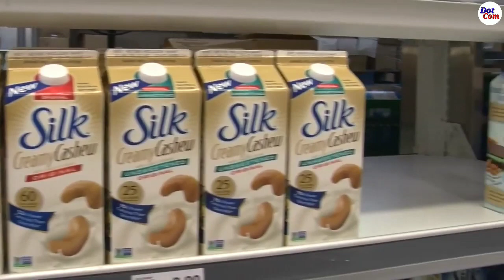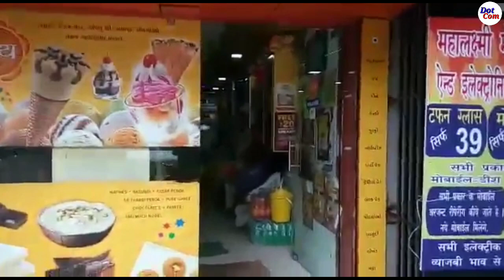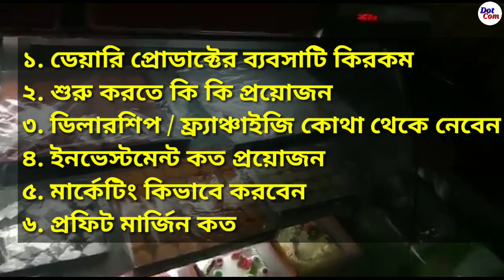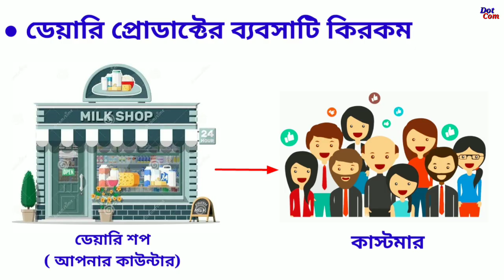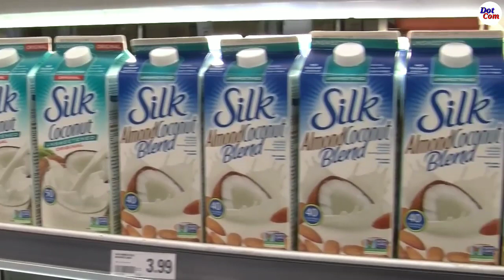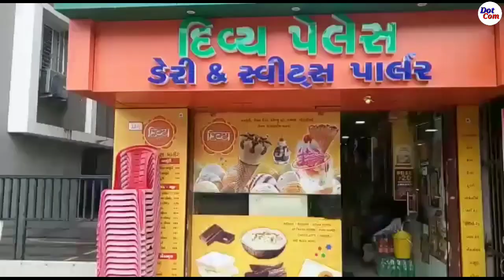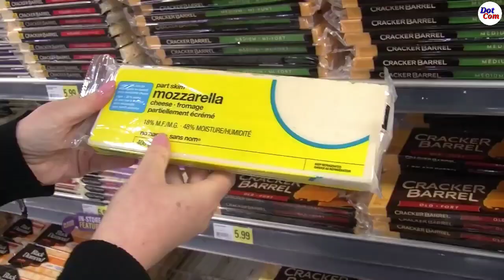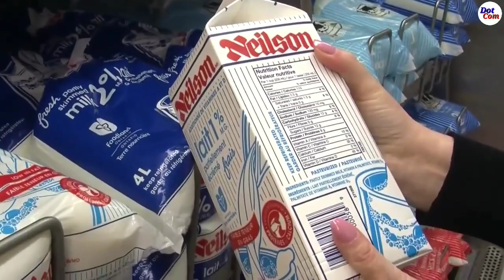ডেয়ারি প্রোডাক্টের ব্যবসা। দুগ্ধজাত দ্রব্যের হোলসেল ব্যবসা। Dairy Products Wholesale business| Milk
■ নমস্কার বন্ধুরা। 💝💝💝💝

★ আমূল কোম্পানীর ফ্রাঞ্চাইজি নিতে মেল করুন:
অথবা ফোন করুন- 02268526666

 ( এই পেজে become a distributor লেখায় ক্লিক করলে ফর্ম পাবেন)

(অনুগ্রহ করে ফোন করবেন না বন্ধু)

■ This channel is not responsible for any profit or loss in any business. It only depends on your business strategy and hard work. You must research yourself before starting any business. This channel has no connection with the sellers or wholesalers. You need to get training, knowledge and government license before starting any business. If you purchase any product or machine it will be on your own risk.